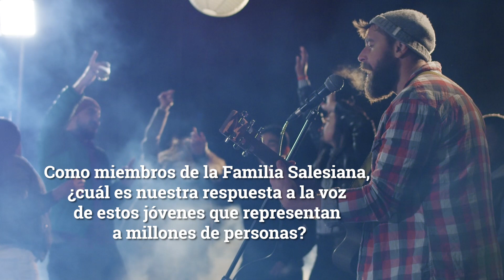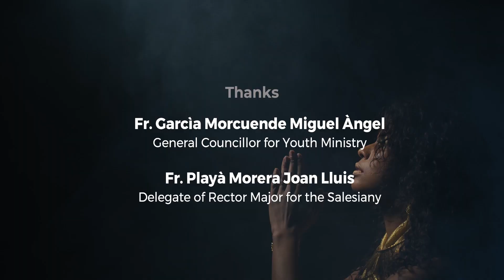Youth voice LOS JÓVENES del MJS